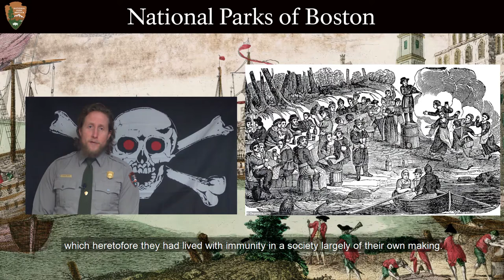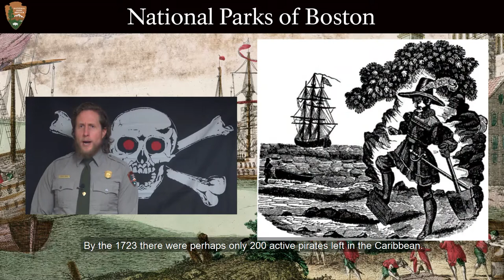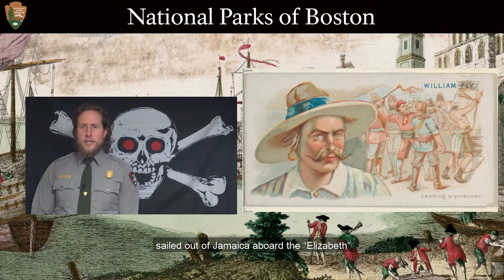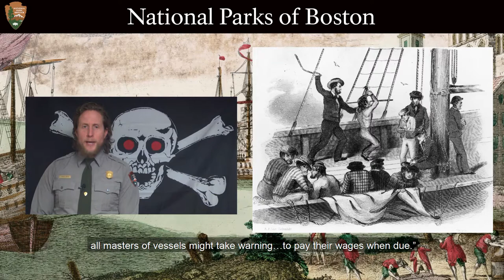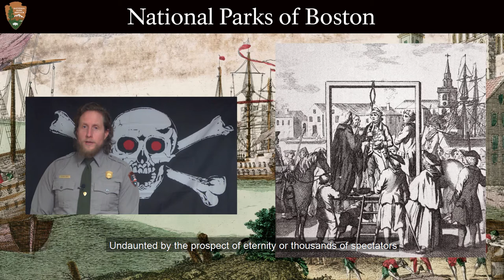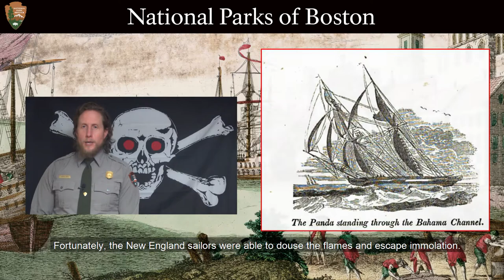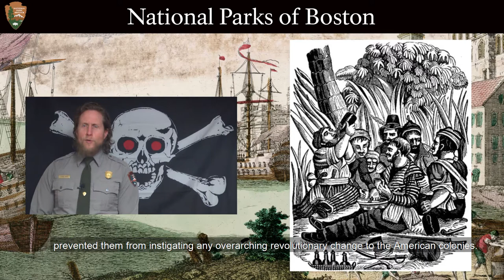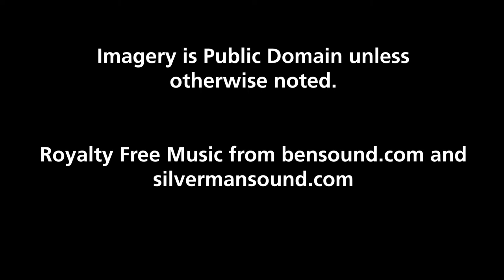Golden Age of Piracy: William Fly and the Golden Age's End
Join Ranger Patrick in last of our video series detailing the Golden Age of Piracy. Explore what brought an end to this colorful and dynamic era, as well as the fate of the last of the swashbucklers in Boston